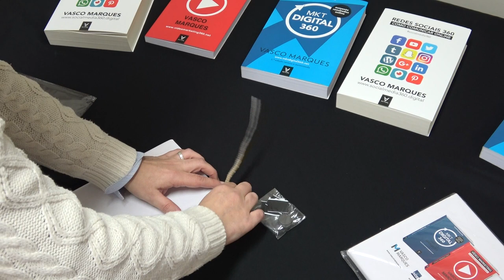Como montar Google Cardboard - modelo com branding Mkt Digital 360